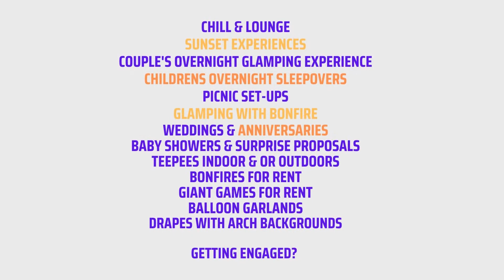Bermuda Luxury Glamping Experience Teepees, Cabanas, Bonfires & More For Couples, Children, Retreats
Have you Booked your Glamping Experience with us?